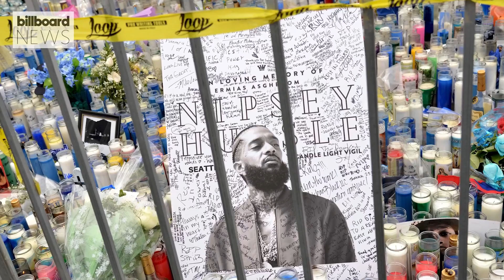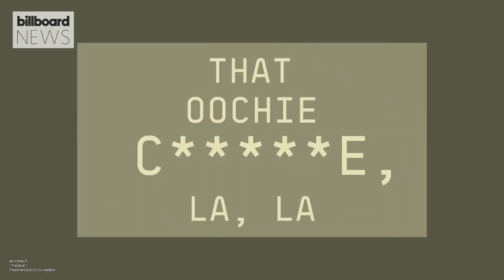Girls Generation Reunites, Megan Drops Album, Lizzo Mistaken For Precious & More | Billboard News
Girl Generation reunites and celebrates their 15th anniversary, Megan Thee Stallion will drop a surprise album, Lizzo gets mistaken for Precious, Nipsey Hussle will be remembered on the Hollywood walk of fame and more!